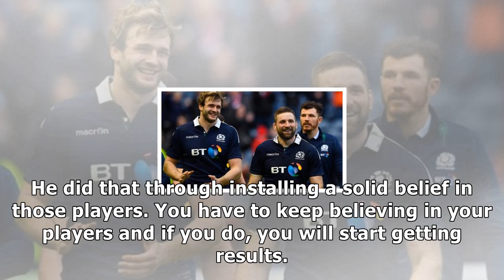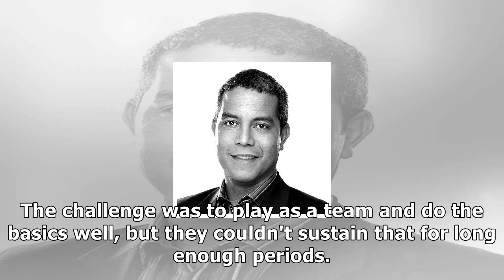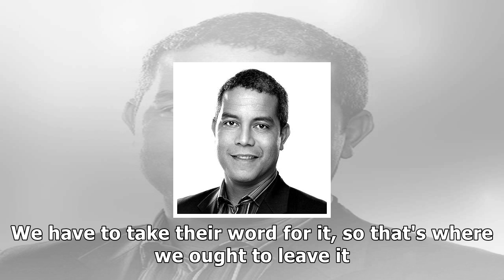Autumn internationals: jeremy guscott on scotland, england, wales and ireland